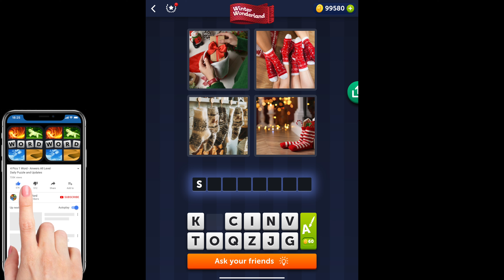4 Pics 1 Word - Winter Wonderland - 06 December 2021 - Answer Daily Puzzle + Bonus Puzzle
4 Pics 1 Word Answers Daily Puzzle + Bonus Puzzle Winter Wonderland December 2021